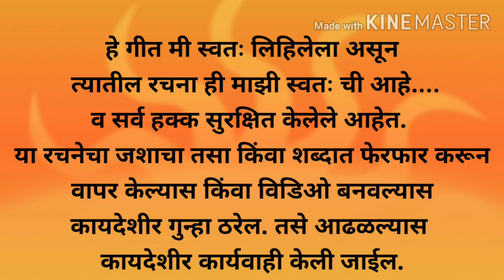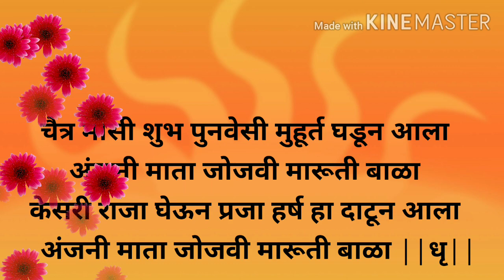हनुमानाचा पाळणा | श्री हनुमान जयंती निमित्ताने खुपच आगळा वेगळा हनुमानाचा पाळणा |Hanumanacha palna